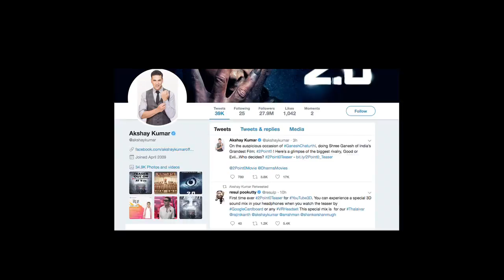Akshay Kumar और Rajinikanth की फिल्म "2.0"का टीजर हुआ रिलीज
निर्देशक शंकर शनमुगम की आगामी फिल्म "2.0"का टीजर रिलीज हो चुका है। टीजर में अक्षय कुमार और रजनीकांत  अच्छाई और बुराई के बीच एक दूसरे के सबसे बडे़ प्रतिद्वंद्वियों के रूप में नजर आ रहे हैं।